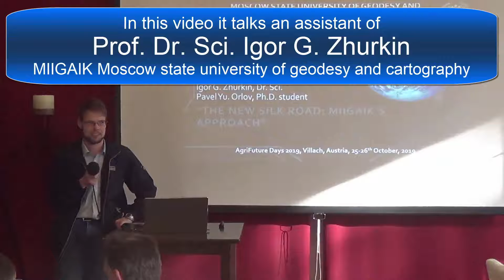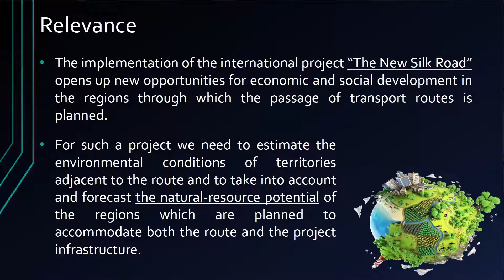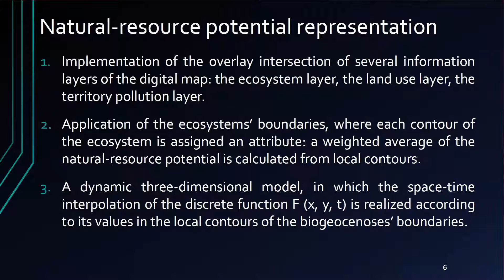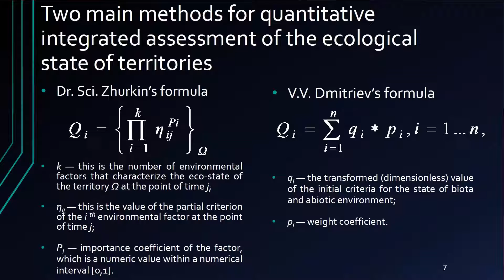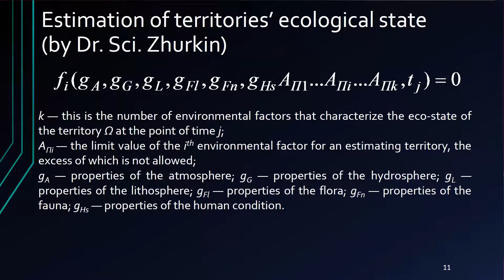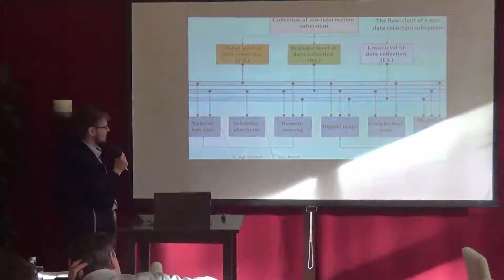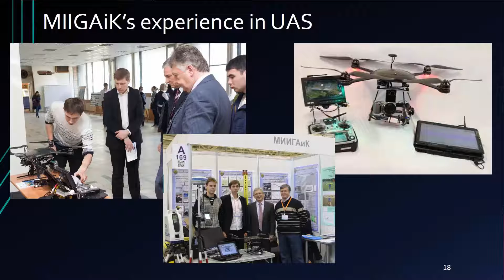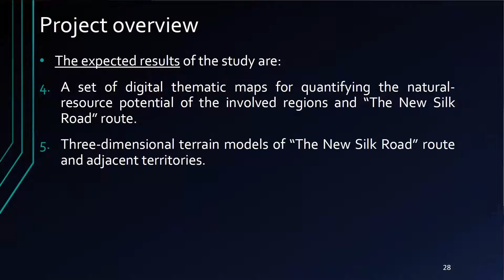Talk about the new silk-route and natural ressources - Dr. Sci. Igor G. Zhurkin (Russia)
The studies of the Moscow state university of Geodesy and cartography (MIIGAIK) where presented at the AgriFuture Days in Villach/Austria/EU.